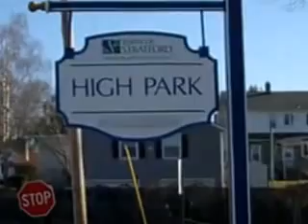A little bit of Stratford Ct. (Part 9 )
Barnum Ave area, and Bonds Dock area.